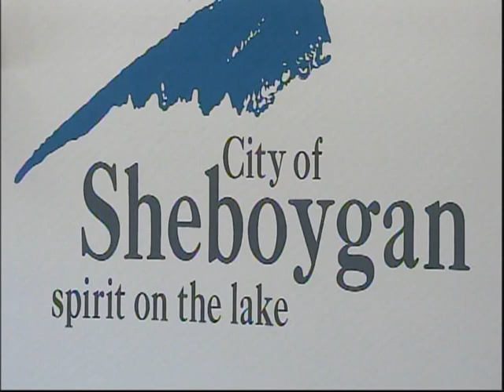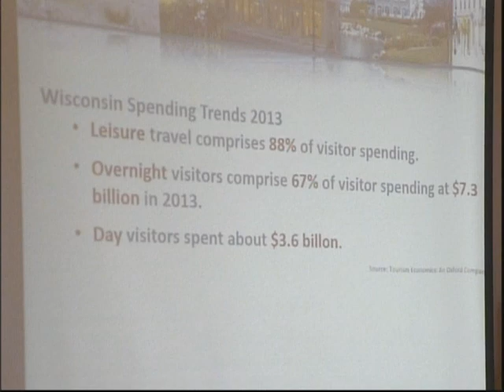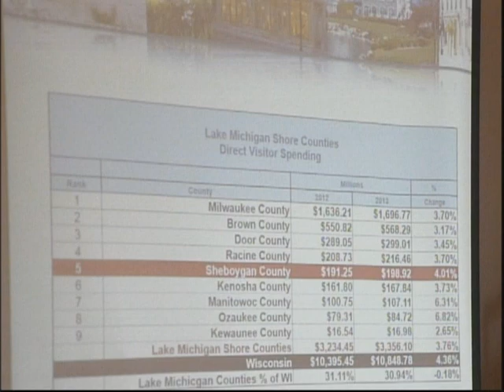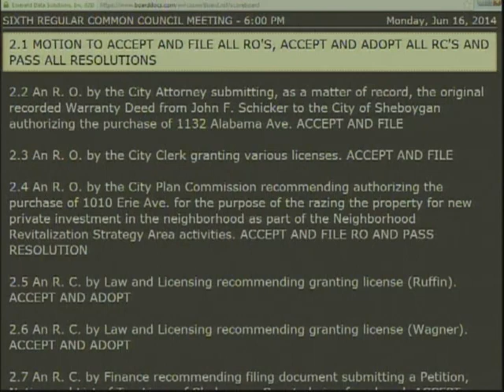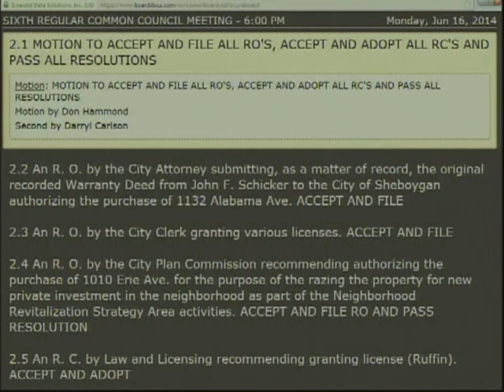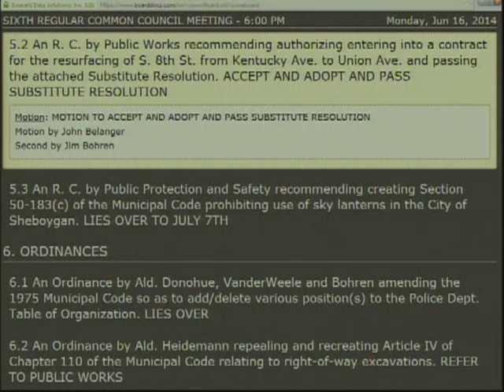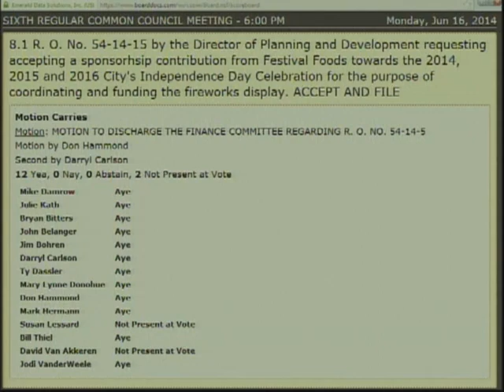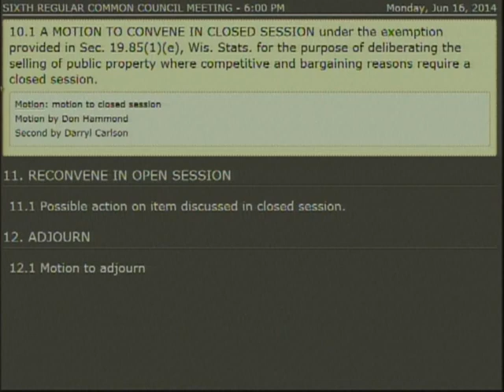Council 2014 06 16